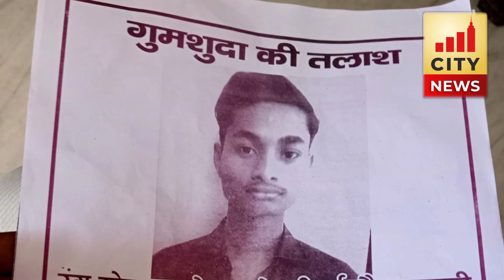Bareilly: युवक हुआ लापता, घर वाले परेशान...